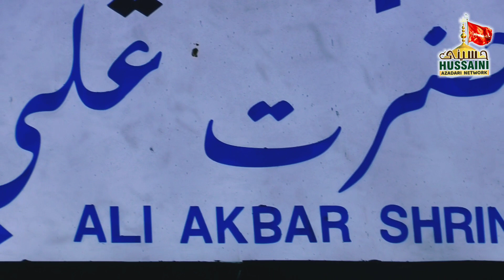Arbaeen 2019 | Shujaat Abbas | Umm-e-Laila Sambhal Zainab S.A Ko | 2019/1441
Title :- Umm-e-Laila Sambhal Zainab S.A Ko
Reciter :- Syed Shujaat Abbas
Venue :-  Shrine Ali Akbar A.S Karbala
Location :- Iraq
Organizer :- Al Serat Tours Mumabai
Graphic Designer:- Iqrar Zaidi
Posted By

Hamara Maqsad Hai Faroghe Azadari, Bibi Fatima Zahra s.a. Ki Khushnoodi Malhooz-e-Khatir Hai.
Isi Sabab Se Mustaqil Apni Naukri ko Anjam de raha hoon. Nauha, Majlis, Mahfil aur Jashn Ye Sabhi Momeneen ke darmiyan Pahucha Sakoon Isiliye Mustaqil Ghamzan Hoon. Mera Mukhtasar Tarruf Ye Hai ki Ali a.s. ke Dar ka Gada Hoon, Dar-e-Ali (a.s.) Se Bheek Milti hai Jisse Meri Family Bakhoobi Chal Rahi Hai. Khuda ka Lakh Lakh Karam Hai.
Iltemas-e-Dua..

CEO/OWNER :- FAIZAL ZAIDI

🔴All the Content uploaded on Youtube from Hussaini  Azadari Network are Subjected to Copyright and Claims.🔴
🔴All Rights of Nauha's, Artwork, logo, audio & video are reserved by Hussaini Azadari Network.🔴

Copyright Prohibited © - Hussainiazadarinetwork